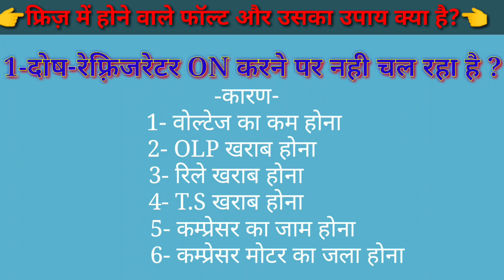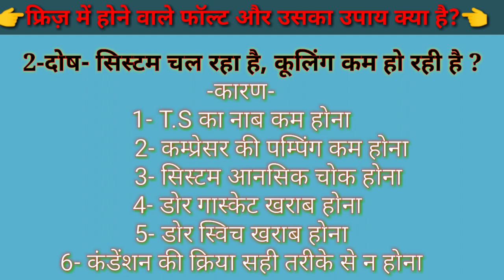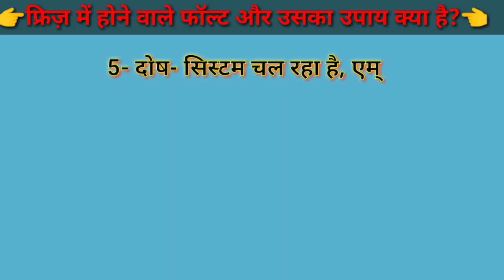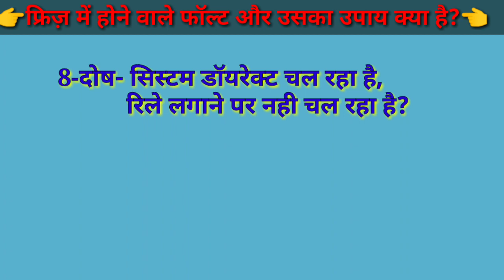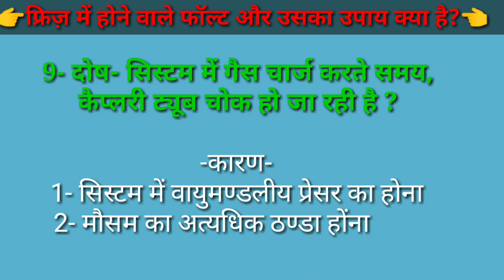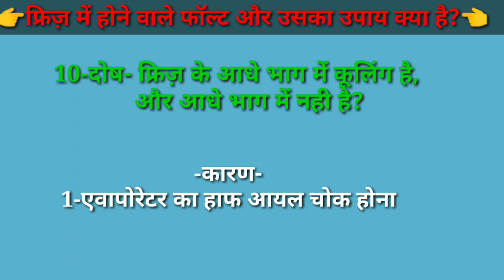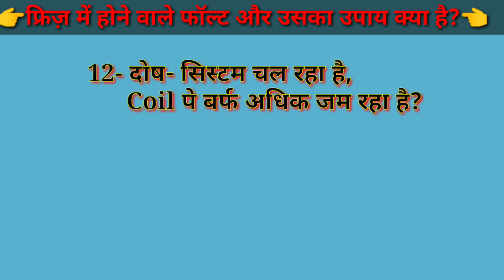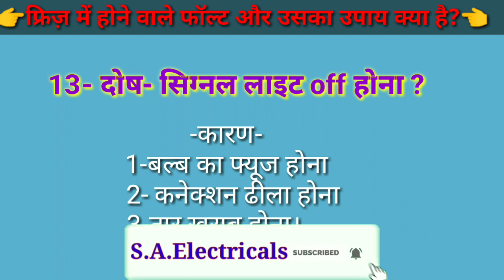Fridge fault finding||Fridge mein Hone wale Fault||refrigerator fault finding||Fridge Fault Problem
🕺Hello Friends Welcome to the My

🔌 About Videos🔌
आज के वीडियो में सिखने वाले है फ्रीज़ में होने वाले फाल्ट के बारे में।
फ्रीज़ में कौन कौन से फाल्ट होंंते है और उसका उपाय क्या है ।इस वीडियो में फूल जानकारी मिल जााएगी।
Fridge repairing fridge repairing in hindi fridge repair kaise kare
fridge fault finding fridge not cooling fridge repair kaise kare fridge repairing video fridge repair karne ka tarika refrigerator Trip's breakers refrigerator cycle refrigerator fault finding refrigerator keeps tripping circuit breaker refrigerator not cooling refrigerator repair fidge fault kaise pata kare fridge hone wale fault fridge gas charging Fridge tripping breaker Fridge fault finding fridge circuit breaker||

Hey Friends Please Support Me